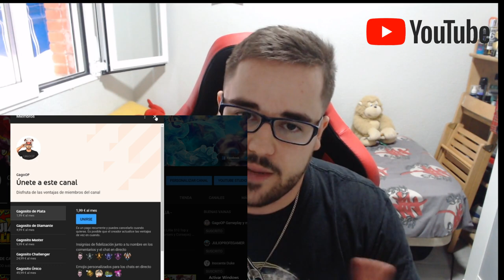🔥 SORTEO 1850 RPS 🔥 | (LAN/LAS/EUW) | ¡Y RECIBE REGALOS CON TWITCH! | ¡FINALIZADO!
🏆  PARA CONSEGUIR UN REGALO (SIRVE PARA EUW/LAS/LAN) TIENES QUE :
3. LE DAS A "SEGUIR".
5. TE CREAS UNA CUENTA EN AMAZON PRIME Y SIGUES LOS PASOS.

🔴 EL SORTEO FINALIZA EL 10 DE AGOSTO 🔴

UN PLACER Y BUENA SUERTE ^^

☛ En este canal encontrarás Guías - Gameplay de todos los campeones del juego que me pidáis: